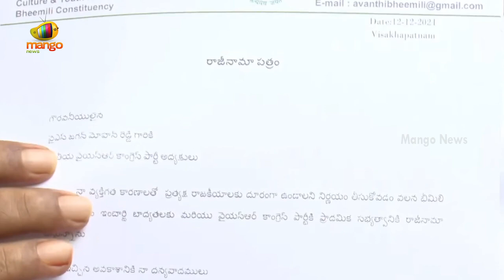Avanthi Srinivas Resigns From YSR Congress Party | YS Jagan | YCP | AP Politics | Mango News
Avanthi Srinivas Resigns From YSR Congress Party. He announced his resignation from the YSR Congress Party while addressing the media and explained the reasons behind his decision.